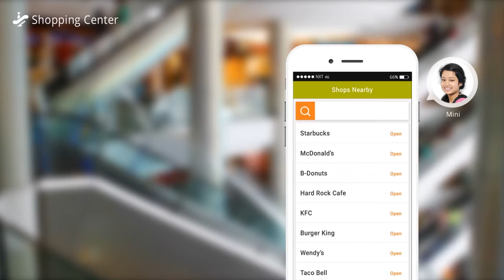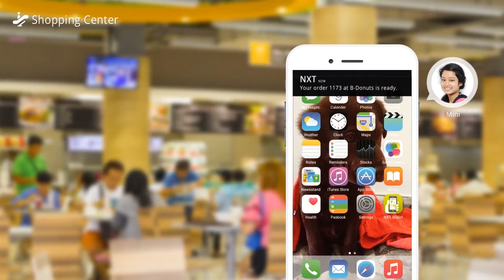E-commerce demo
Watch how Mini uses her mobile wallet, while in the shopping center, to order herself a milkshake and donut at the donut shop. When her order is ready, she gets a notification from the store and picks it up.